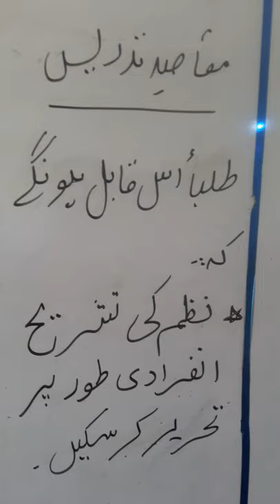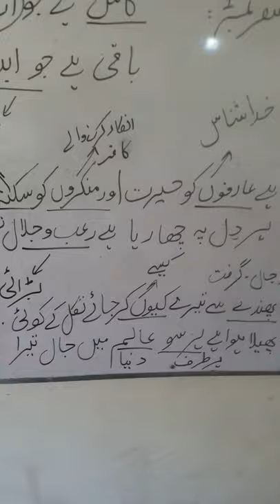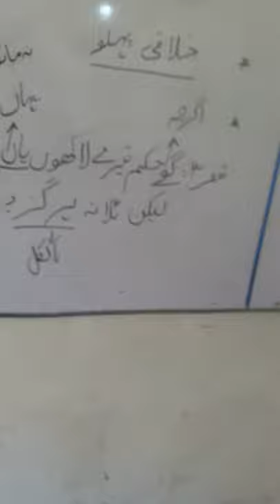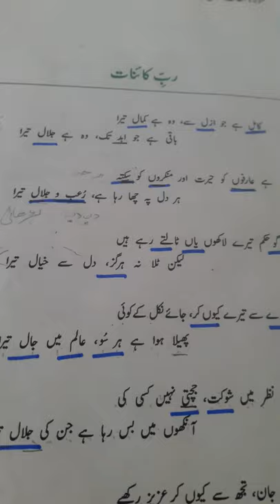URDU LIT LECTURE 1/ APS JUTIAL GILGIT/ WEEK 5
WORK HARD